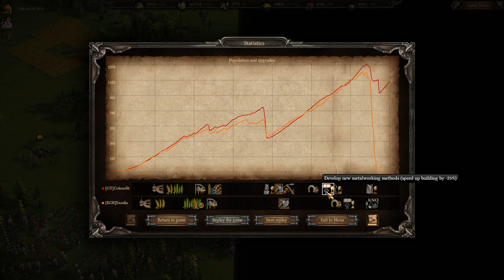Cossacks 3 | 1v1 0pt | Rising Stars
Exodia gave me a really tough game here! Didnt think he was this strong initially. Well played!